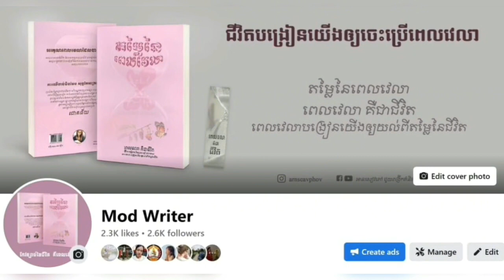មេរៀនជីវិតពីលោក Nick Vujicic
លោក នីក (Nick Vujicic)​ សញ្ជាតិអូស្រ្តាលី ដែលមានឈ្មោះពេញថា Nicholas James Vujicic ។​ ដែលជាបុរសដែលកើតមកពុំមានដៃជើងគ្រាប់គ្រាន់ ប៉ុន្តែ លោកនៅតែរស់នៅប្រកប ដោយក្តីសង្ឃឹមក្នុងជីវិត ហើយជាបុគ្គលនិយាយបំផុសគំនិត (Motivational Speaker) ដ៏ល្បីមួយរូបទៀតផង។